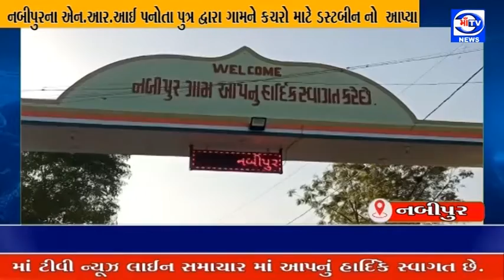માઁ ટીવી 26.02.2022 નબીપુરના એન.આર.આઈ પનોતા પુત્ર દ્વારા ગામને કચરો માટે ડસ્ટબીન નો આપ્યા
વતન પ્રત્યે નો પ્રેમ : નબીપુરના એન.આર.આઈ પનોતા પુત્ર દ્વારા ગામને કચરો માટે ડસ્ટબીન નો આપ્યા
ગામના મુખ્ય પ્રવેશ દ્વાર ઉપર એલઇડી લાઈટો બેસાડી આપી :  ગ્રામ પંચાયત દ્વારા દાનવીર ના પિતાનું સન્માન કરાયું. : એન.આર.આઈ  ફૈઝાન દાઉદભાઈ બક્ષ હાલ યુ.કે. ના બ્લેકબોર્ન ખાતે વસવાટ કરે છે.